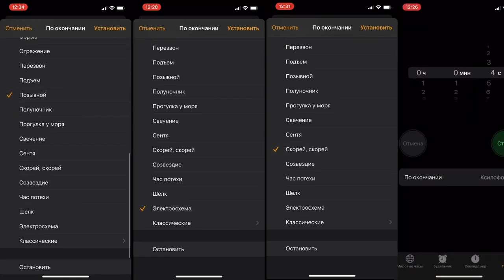Incoming Call: Luntik 4 Phones / Alarm Clock